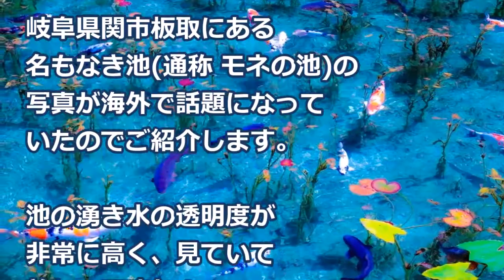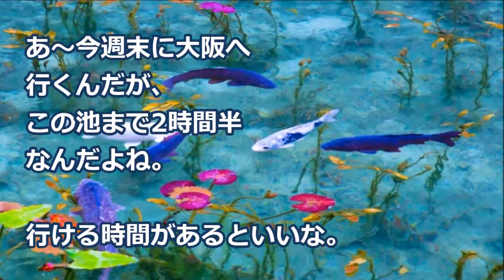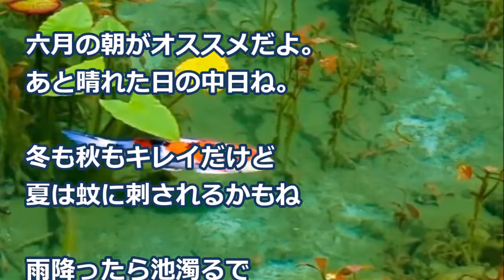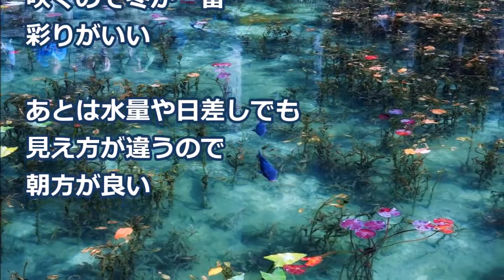【海外の反応】衝撃！とんでもなく綺麗すぎる日本の水を映す写真に世界が仰天！外国人「透明すぎるだろ！」「何だ？この美しさは…！」驚愕！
●解説：

岐阜県関市板取にある
名もなき池(通称 モネの池)の
写真が海外で話題になって
いたのでご紹介します。

池の湧き水の透明度が
非常に高く、見ていて
美しいですね！

【海外の反応】仰天！日本の柴犬のとある仕草に世界が衝撃！メロメロ！親日外国人「日本は犬まですごいね！大好き！」

【海外の反応】驚愕！黒人観光客の子供がワインを割っちゃった…次の瞬間！世界が仰天！日本人店員の驚きの行動に外国人が感動！【すごい日本】

【海外の反応】驚き！日本車の最高級車を個人輸入した外国人に世界が衝撃！「なんて高級感だ！感動だね！」仰天！

【海外の反応】衝撃!!日本は島国だから特別なのか？ある日本の伝統文化を外国人が絶賛!?【すごい日本】

画像：
free-photos.gatag.net